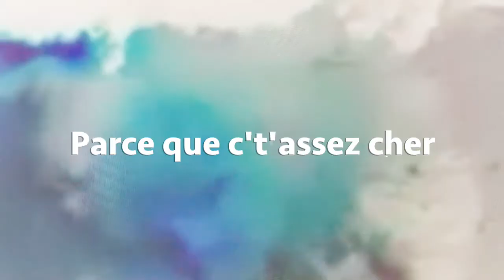Ayahuasca - Cinq raisons de ne pas consommer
Aussi fascinante que puisse être l'expérience psychédélique, elle n'est certainement pas sans risques. Voici cinq raisons qui ne sont ni exhaustives, ni systématiques, de ne pas consommer d'Ayahuasca.